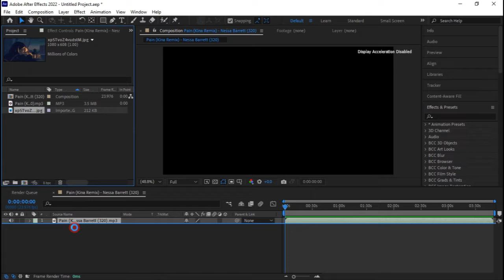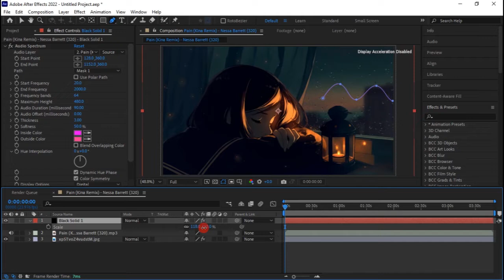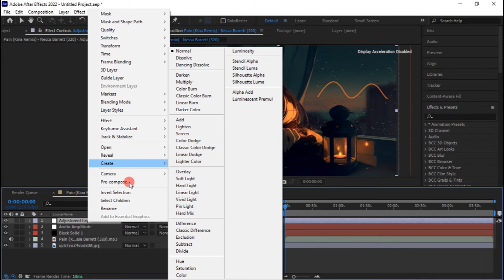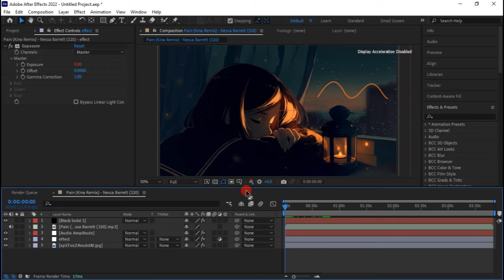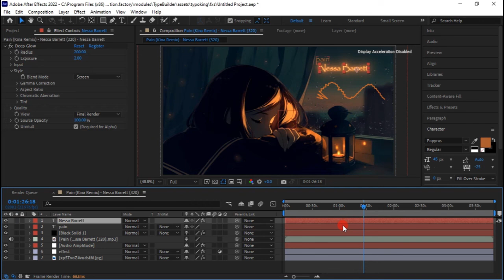how to make a simple equalizer(after effects tutorial) آموزش ساخت اکولایزر در افتر افکت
plug ins (Boris.FX / deep glow)
I apologize for the low quality of the video
Just follow the video steps completely.
Good luck
پلاگین هایی که نیاز دارید (Boris.FX / deep glow)
بابت کیفیت کم ویدیو عذر خواهی میکنم
فقط کافیه مراحل ویدیو را کامل دنبال کنید
موفق باشید .